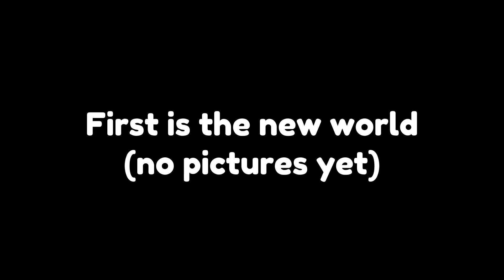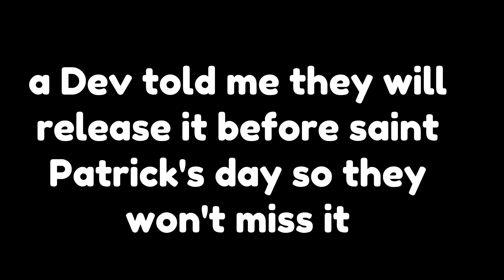☘️ New Saint Patrick Event! | Pet Simulator X Leaks 🍀